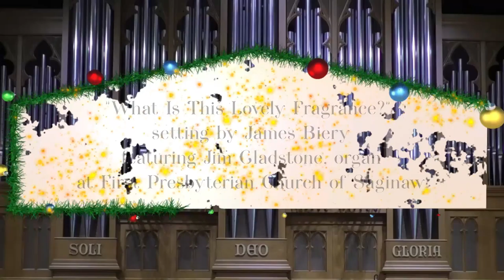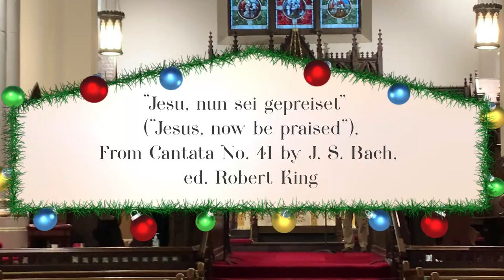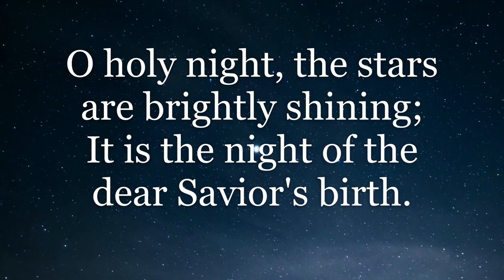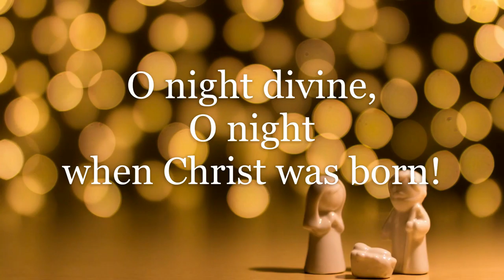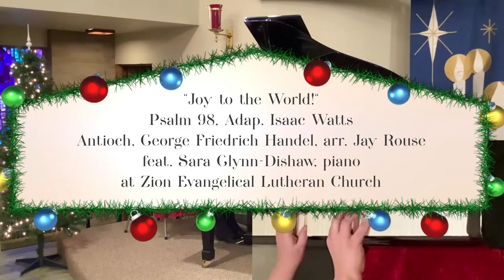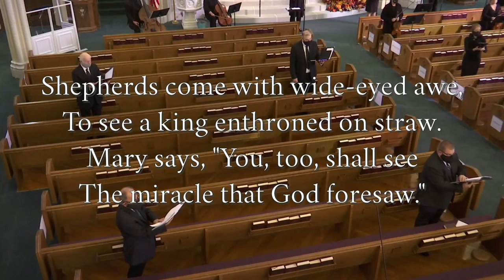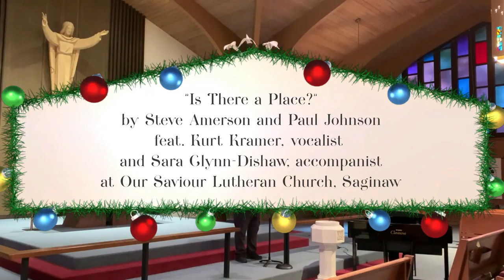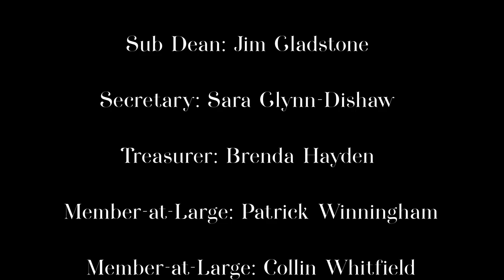2020 Saginaw Valley AGO Virtual Holiday Concert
Please enjoy our Virtual Holiday Concert put on by members of the Saginaw Valley AGO and other local musicians! Performers include, but are not limited to, the St. Lorenz Brass, Don Sandor, Annelise Holcomb, Sara Glynn-Dishaw, Scott Hyslop, Jim Gladstone, Michael Wechter, Marcile Cunningham, Brenda Hayden, Erin Whitfield, and Collin Whitfield. Produced by Jim Gladstone, Sub Dean of the Saginaw AGO Chapter. Video editing by Collin Whitfield, Member-at-Large.